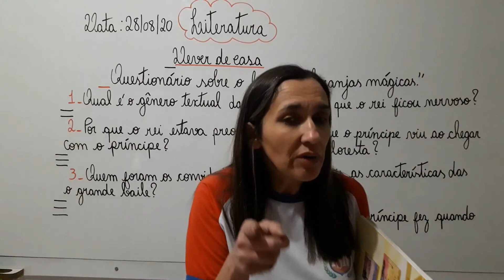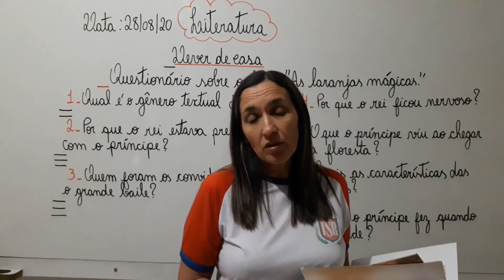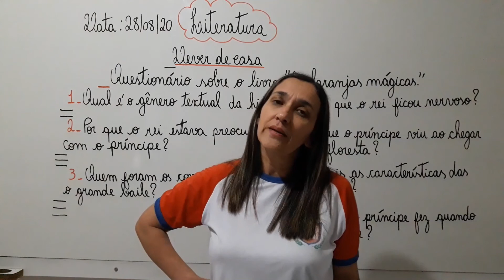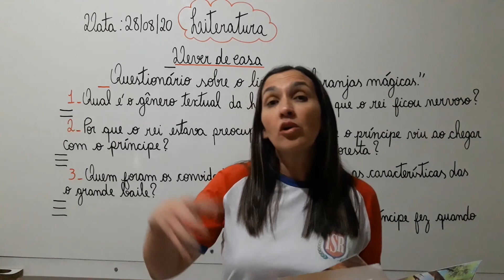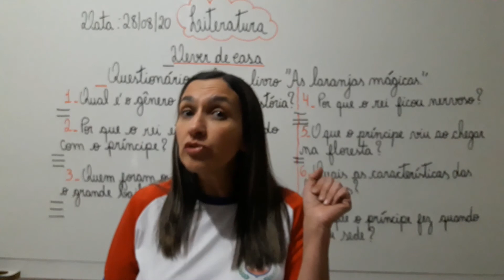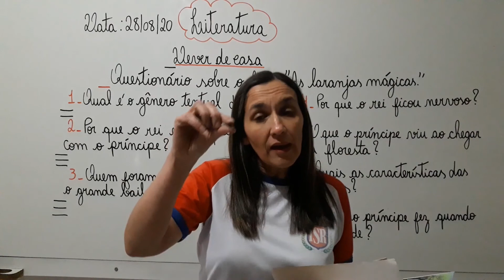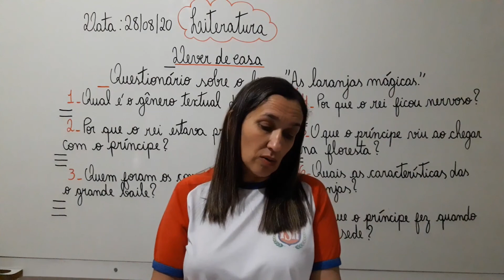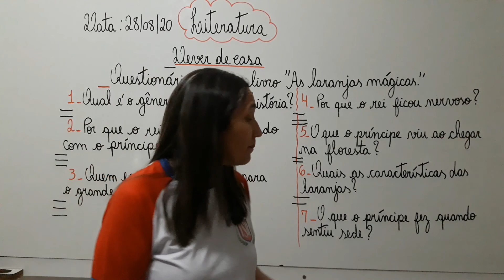4° Ano - Aula 66 - Literatura 28.08.20 (CHAMADA)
Olá alunos!
Segue abaixo o link da chamada.